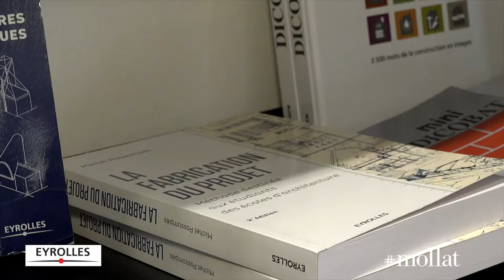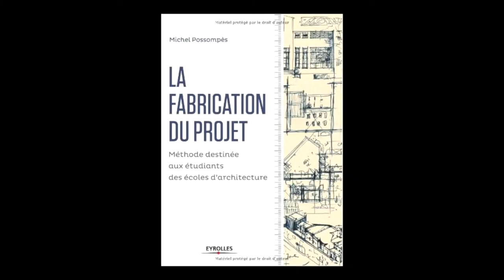Michel Possompès - La fabrication du projet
Michel Possompès vous présente son ouvrage "La fabrication du projet" aux éditions Eyrolles.

Notes de Musique : Poet and the Beast - Mercury and the Architects. Free Music Archive.